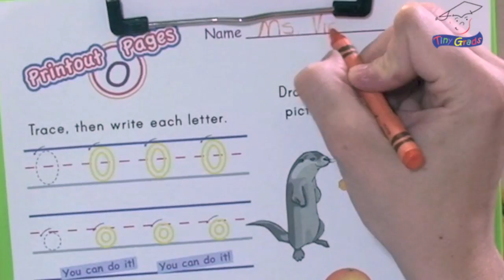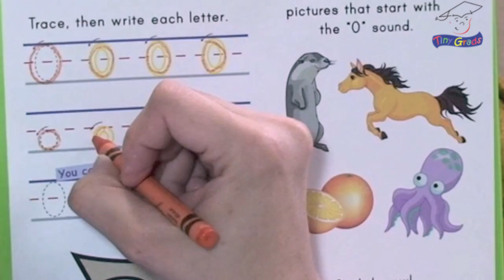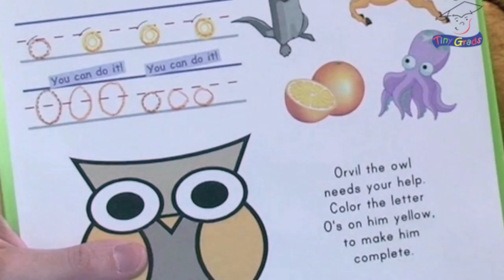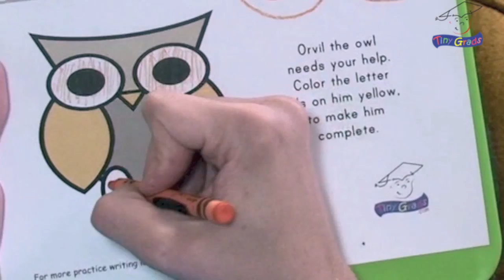Learn to write letter O with Ms. Victoria, Learn the alphabet with Printout Pages on TinyGrads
Learn to write the letters in the English alphabet with Ms. Victoria (Victoria Swilley). Printout one of our fun Printout Pages at TinyGrads.com and go through it with us. Hold up your work and show how well you did to Ms. Victoria when she puts on her "I Can See You Glasses!" Have fun with us while you learn the letters of the alphabet!